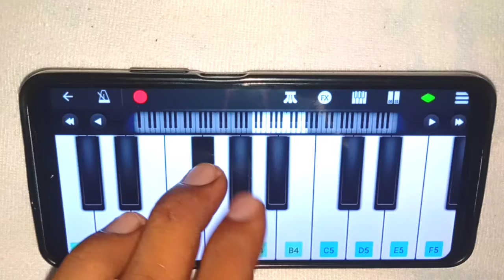Tujhko Hi Dulhan Banaunga ll पियानो मोबाइल से एक उंगली से बजानासीखें ll